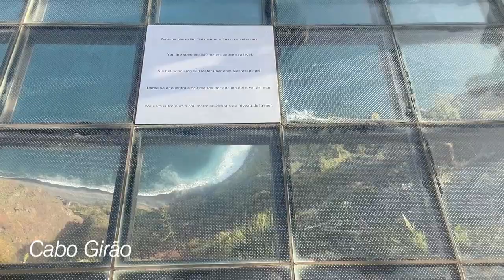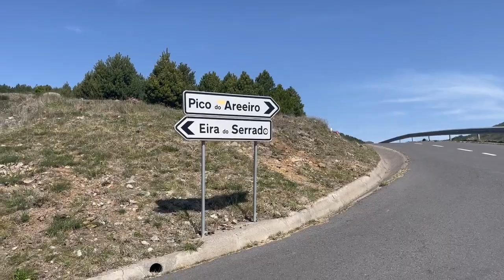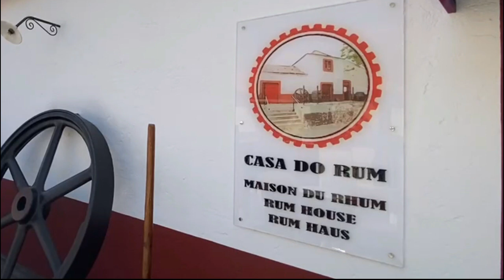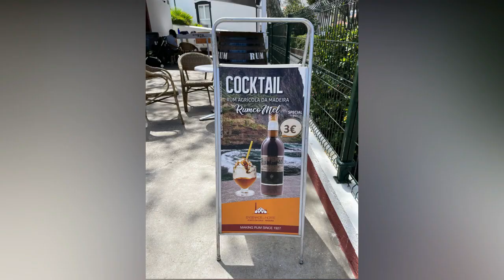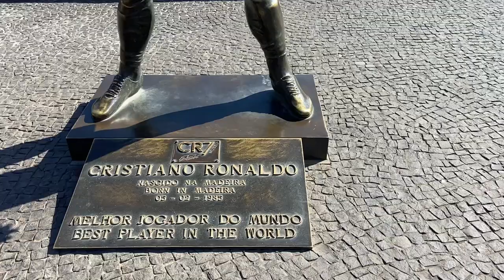Madeira 2023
Madeira, jaro 2023. Boca Encumeada, , Fanal, Seixal, Porto Moniz, Achadas da Cruz, Ponta do Pargo, Jardim do Mar, Prazeres, Cabo Girao, Curral das Freiras, Pico do Arieiro, Pico Ruivo, Porto da Cruz,  Sao Lorenco, Funchal,